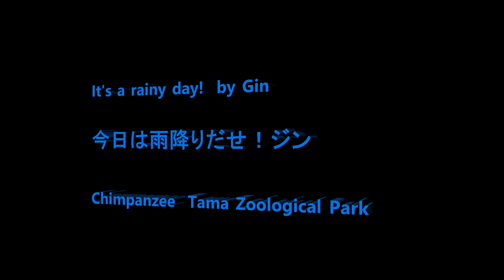It's a rainy day! by Gin 今日は雨降りだぜ！ジン Chimpanzee Tama Zoological Park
member   Decky, Cherry, Berry, Max, Gin, Chiko, Peko, Momoko, Fubuki, Ibuki